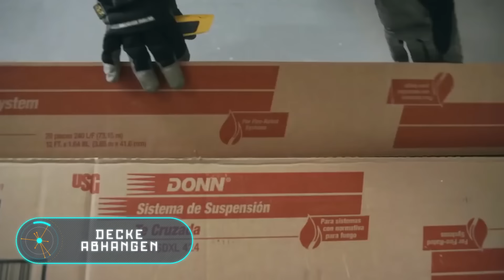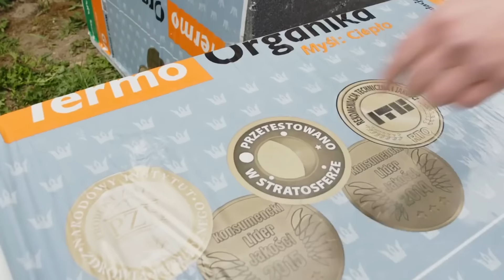GENIALE BAUIDEEN, DIE AUF EINEM VÖLLIG NEUEN NIVEAU LIEGEN